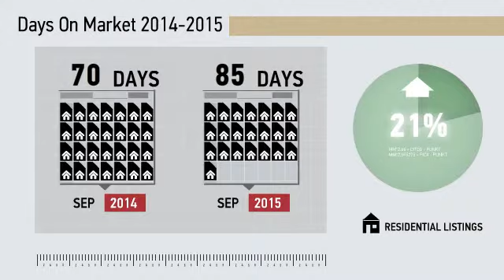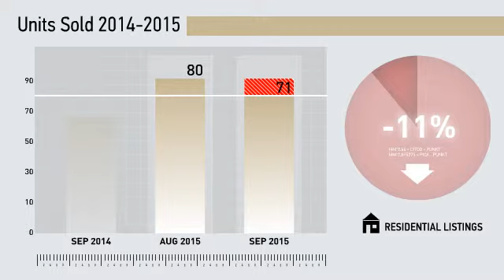Milford Condos,CT, Real Estate Market Update from Higgins Group,October, 2015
Higgins Group Video Update recapping market activity within Milford Condos, CT, during the month of October, 2015